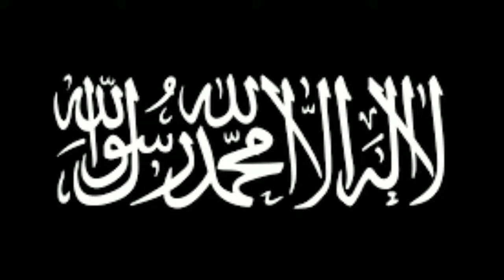شراب نوشی اور جوے بازی کے نقصانات